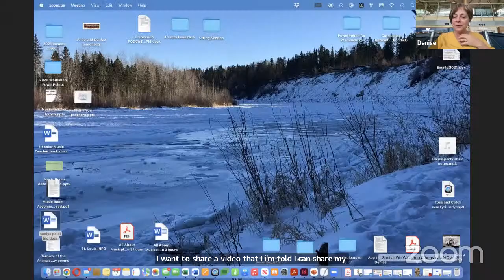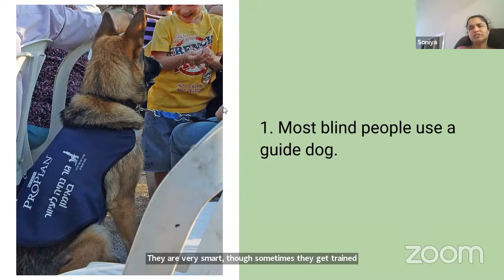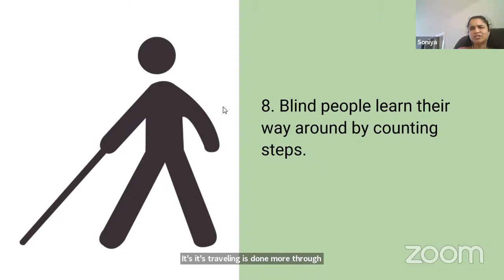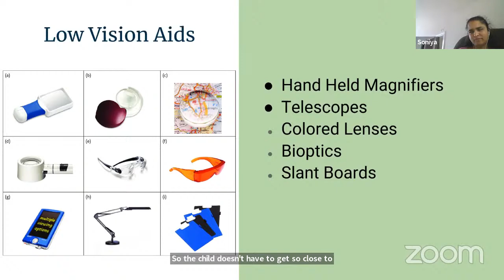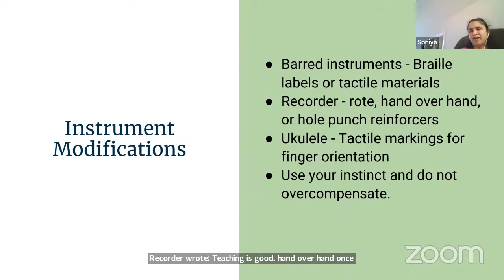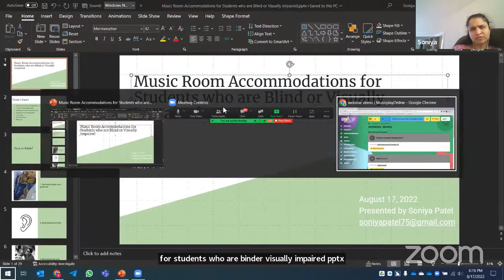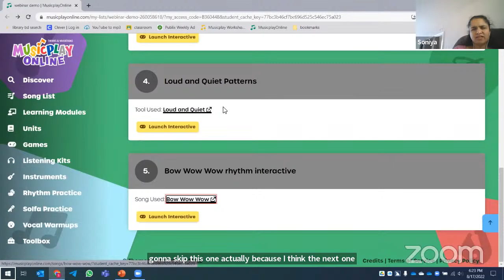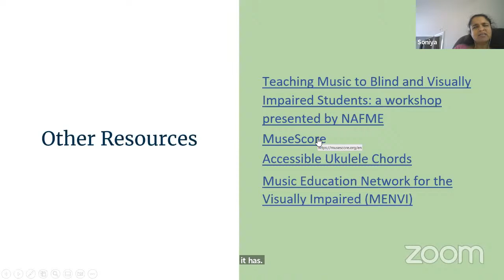Music Room Accommodations for Students who are Blind or Visually Impaired Webinar with Soniya Patel